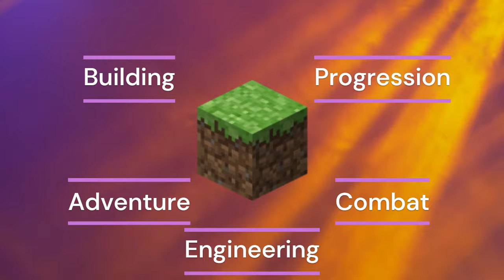What is Minecraft Actually About?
People on YouTube very rarely discuss the purpose of Minecraft, which has enabled many massive arguments. Just clarifying what Minecraft is about could solve these arguments, so that's exactly what I do in this video. Surprisingly, many people don't actually understand what Minecraft is about, and this is only made worse from the lack of people discussing this topic. If this video ends up with popular enough, then maybe we can finally solve this argument.

This video was edited using Microsoft Clipchamp. This video also contains some flashing lights.